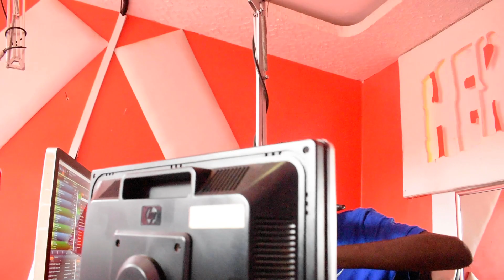MR SEED PEPETA vs BAHATI KENYA BADO NIMO NA DIANA MARUA WAMEINGILIA TENA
THIS MUST BE CALEB KOYO.

Fiesta Afrika goes on air on 99.0FM Hero radio, From 11AM-3PM, Hosted by Presenters Vice President Caleb Koyo.
This is the biggest afternoon show in Kenya ,produced by Producers President Jeffe Boss.